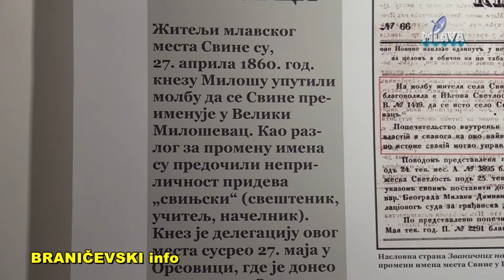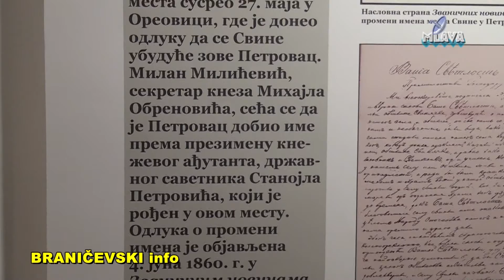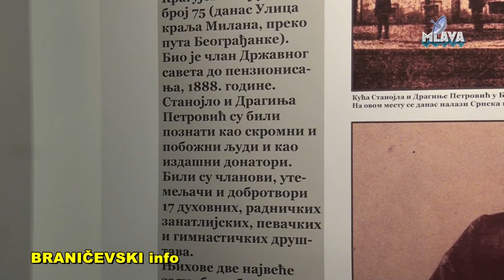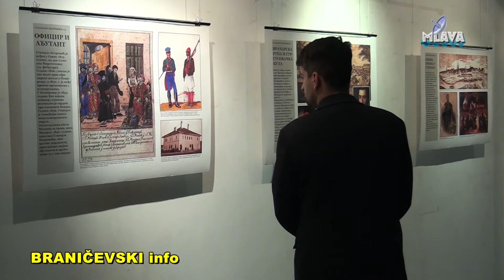Izlozba o nastanku Petrovca na Mlavi (RTV MLAVA 03.06.2019.)